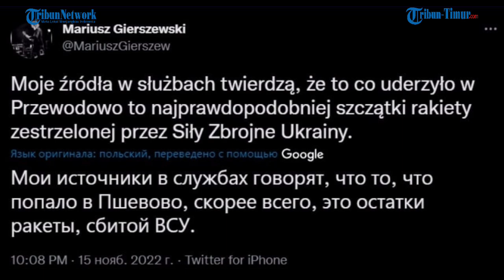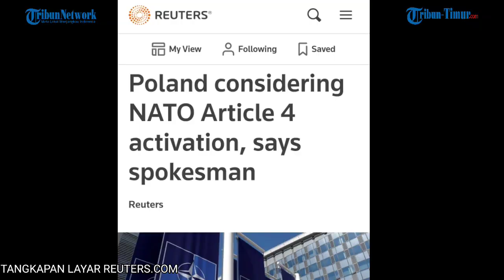'Bukan Rudal dari Rusia', Pernyataan Presiden AS Usai Rapat G20 Bali Bahas Serangan di Polandia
TRIBUN-TIMUR.COM - Presiden Amerika Serikat Joe Biden menyebut serpihan rudal yang mengenai wilayah Polandia tidak ditembakkan dari wilayah Rusia.

Biden meminta semua pihak menahan diri sampai hasil investigasi resmi diumumkan.

Biden menanggapi insiden rudal yang mengenai wilayah Polandia dan menewaskan dua warga sipil di sela-sela acara G20 di Bali, Indonesia, 15 November.

Biden dan pemimpin negara-negara Barat dilaporkan menggelar pertemuan mendadak disela sela acara G20 di Bali setelah informasi tersebut diterima.